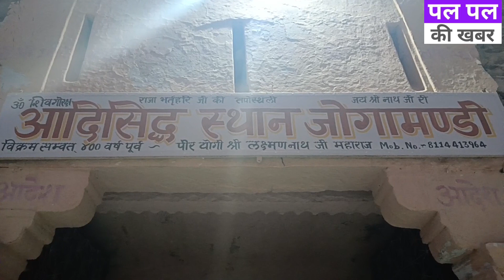शिवरात्रि से पहले भगवान शिव की मूर्ति प्राण प्रतिष्ठा 11 फरवरी को